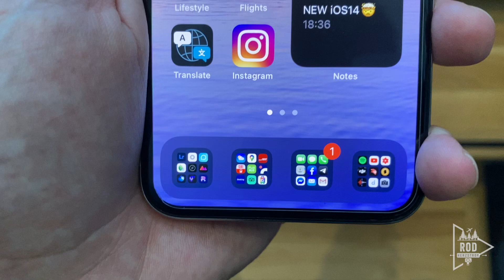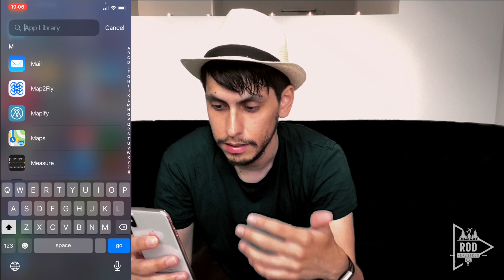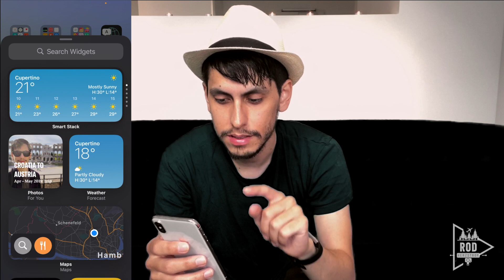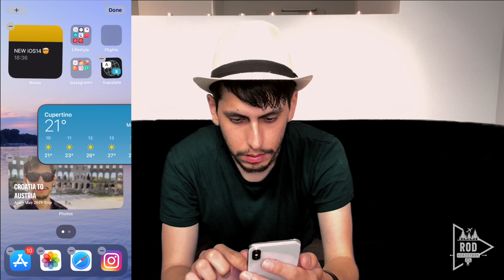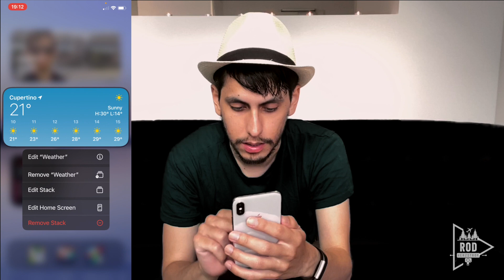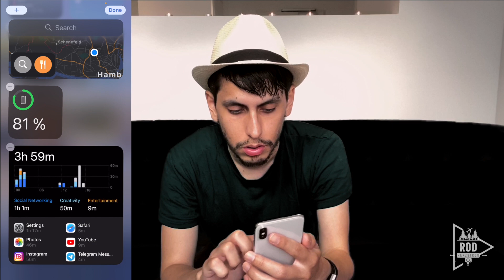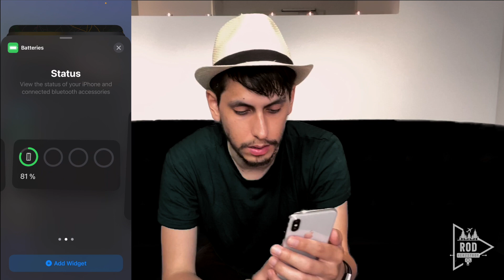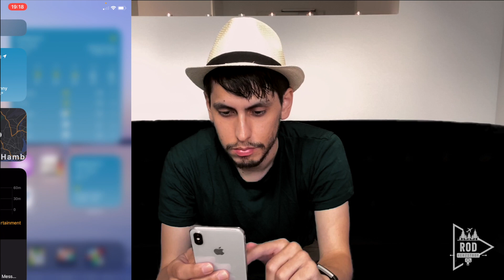Como Personalizar tu Nuevo iPhone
Tutorial iPhone iOS 14 paso a paso: como personalizar y organizar de tus Widgets. iOS 14 tiene nuevas funciones para organizar el iPhone. Los widgets y app library no estarán solamente en el iPhone 12, sino que también para los iPhones desde el 6s hasta el iPhone 11 pro max.